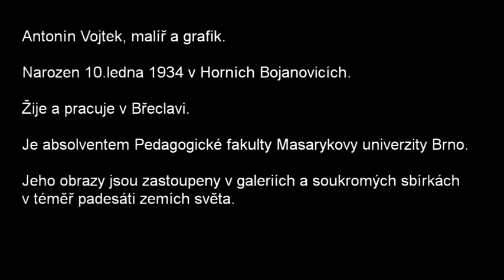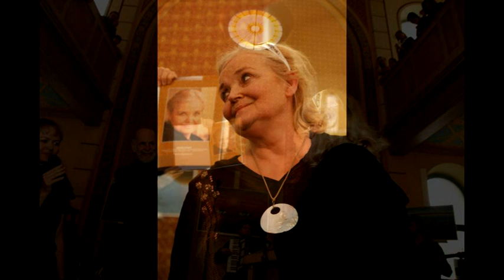"Setkání" Antonín Vojtek malíř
Již 10. ročník Křtu kalendáře s obrazy Antonína Vojtka proběhl v sobotu 23. října 2010 v 10.30 hodin v Břeclavi v synagoze. Tradiční setkání přátel a příznivců byl jako vždy doplněno bohatým kulturním programem. Byly pozvány všechny dámy, které se v minulosti staly patronkami kalendářů. Připraven byl nejen kalendář, ale také publikace, která bude mapovat historii desetiletého setkávání.